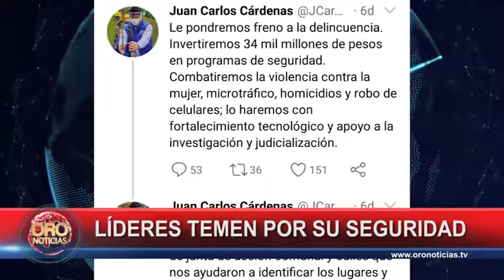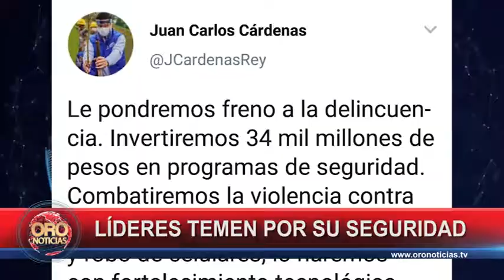Lideres comunales temen por su seguridad en Bucaramanga | Oro Noticias